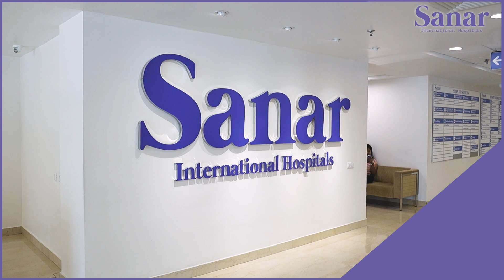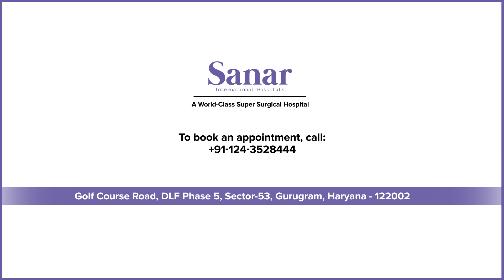Triumph of Intraoperative Neuro Monitoring: Successful Case of Patient Hasan from Iraq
Discover the success story of patient Hasan from Iraq, who benefited from effective intraoperative neuro monitoring. Learn how advanced techniques are enhancing patient care and outcomes.